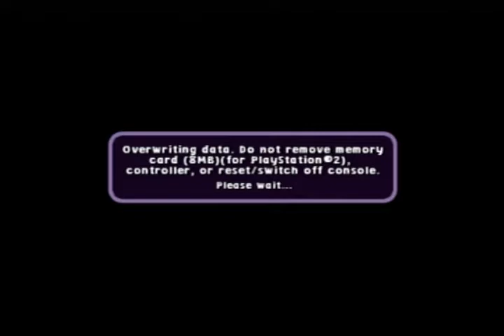[OLD] DEATH METAL DORA REMIX! [Dora Purple Planet Speedrun]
Thanks for slapping dat like button's booty and sharing the video!

MY YOUTUBE GEAR:
Ezcap 284 Capture Card:
Microphone Stand:
Microphone:
Logitech HD Laptop Webcam C615

Everyone who donates gets a shoutout

Please respect each other in the comments! Failure to abide this rule can result in being banned from the channel!